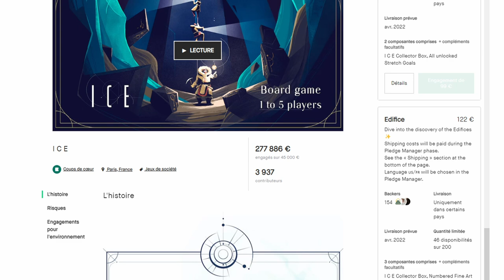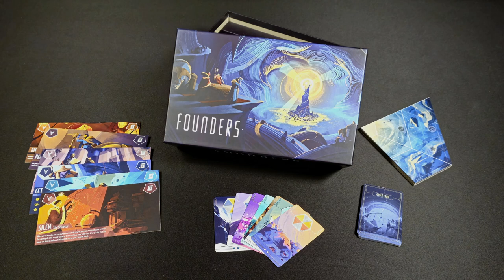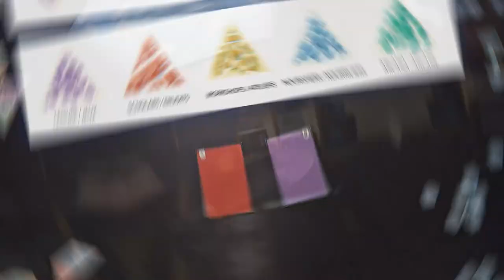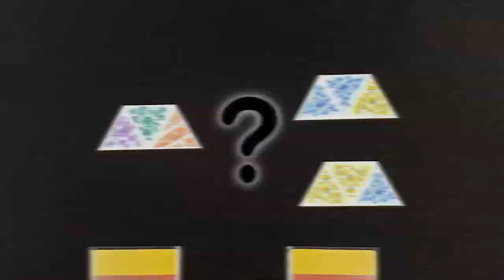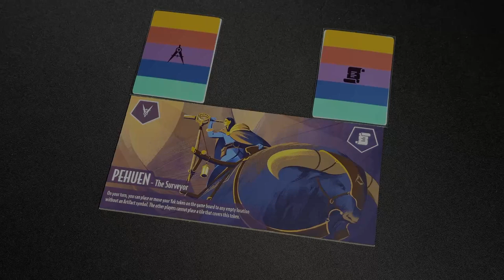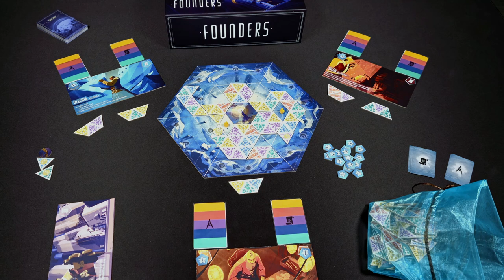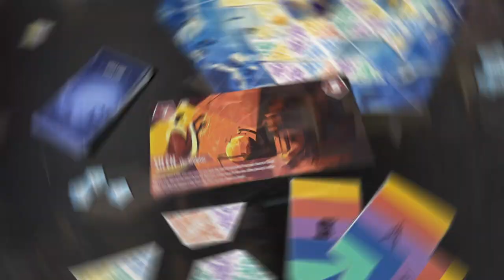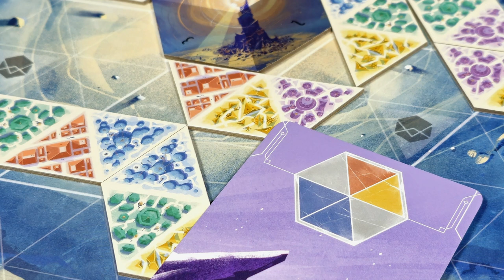FOUNDERS est-il le digne héritier de ICE ? [Review FR]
0:00 Introduction
1:43 Un point sur le lore
3:18 Matériel et but du jeu
4:31 Les règles de Founders
9:32 Un jeu trop simple ?
12:56 Founders est-il fait pour vous ?
16:13 Les extensions